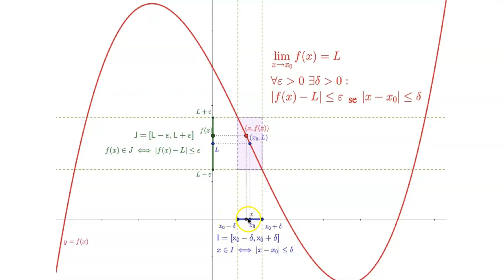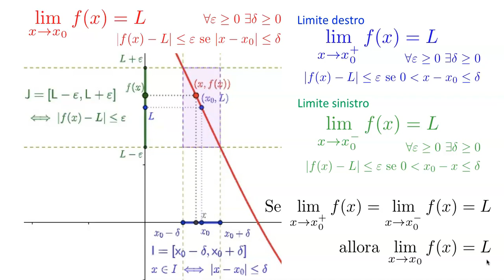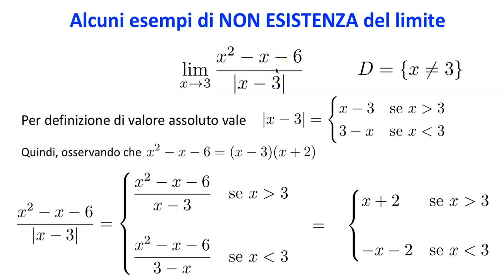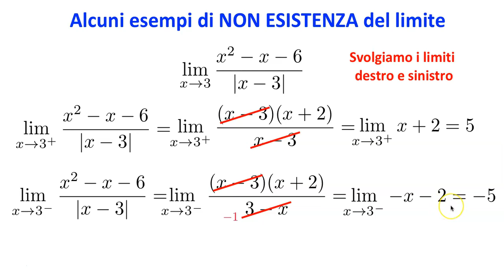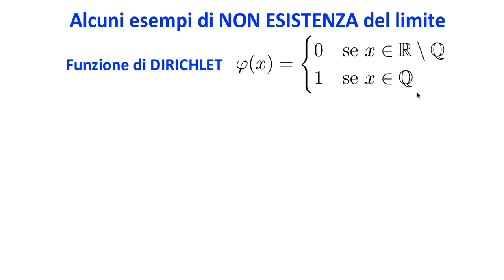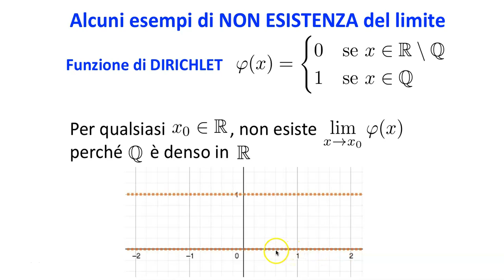Limiti destro e sinistro ed esempi di non esistenza del limite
Spiegazione della definizione di limite destro e sinistro. Vengono inoltre dati due esempi di non esistenza del limite: limite destro e sinistro diversi tra loro e funzione di Dirichlet.